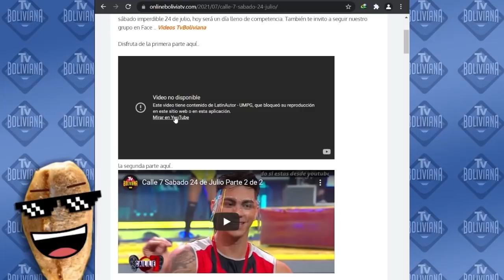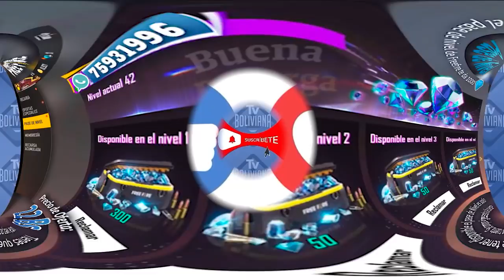Calle 7 Viernes 8 de Octubre Parte 2 de 2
Apoya a nuestro Canal compartiendo el video si te gusto.